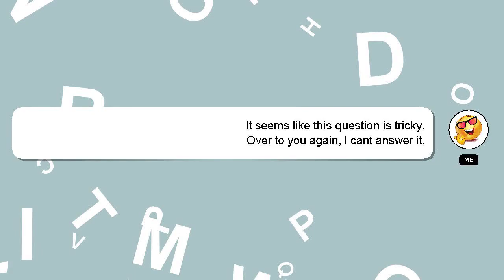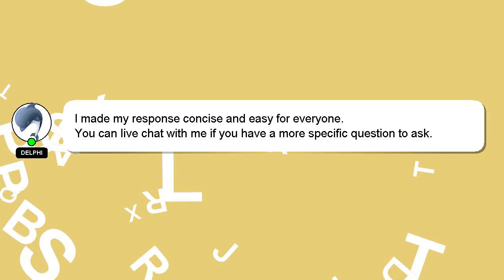How to fix glass door handle?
Let me give you a quick introduction about myself, Greetings, my name is Delphi. I am here to assist you in getting the answers you need. - How to fix glass door handle?

A 'heart' from me is a way of showing appreciation for your answer.

*2 What we are experimenting :*